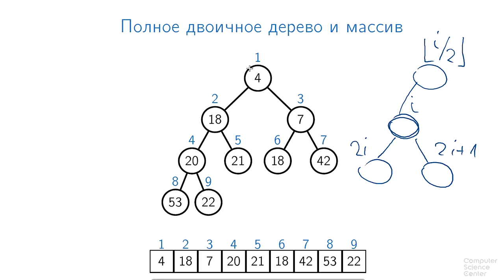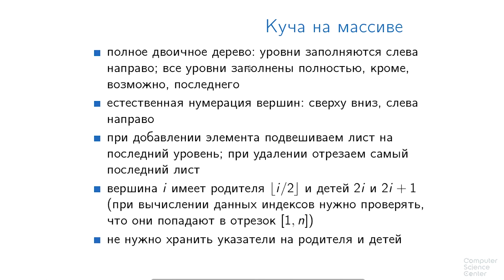Алгоритмы теория и практика Методы - 56 урок. Очереди с приоритетами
Задание для закрепления:

Выберите все верные утверждения из списка:

* Массив A[1..7]=[3, 8, 4, 9, 7, 5, 6]A[1..7]=[3,8,4,9,7,5,6] является мин-кучей.

* Массив A[1..3]=[4, 2, 5]A[1..3]=[4,2,5] является макс-кучей.

* Массив A[1..3]=[10, 14, 11]A[1..3]=[10,14,11] является мин-кучей.

Задание для закрепления:

Тест: dd-ичная куча

В двоичной куче у каждой вершины до двух детей; в dd-ичной — до dd. Отметьте все верные утверждения про dd-ичные кучи (в оценках ниже параметр dd присутствует под O(\cdot), \Omega(\cdot), \Theta(\cdot)O(⋅),Ω(⋅),Θ(⋅), поскольку dd может зависеть от nn).

* Родителем вершины ii является вершина \lceil (i-1)/d \rceil⌈(i−1)/d⌉.

* Детьми вершины ii являются вершины \{(i-1)d+1, \ldots, \min\{n, (i-1)d+d\}\}{(i−1)d+1,…,min{n,(i−1)d+d}}.

* Высота есть \Theta(d\log n)Θ(dlogn).

* Время работы операции {\tt SiftUp}SiftUp есть \Theta(d\log_d n)Θ(dlog d n).

* Родителем вершины ii является вершина \lceil i/d \rceil⌈i/d⌉.

* Детьми вершины ii являются вершины \{id+2, \ldots, \min\{n, id+d+1\}\}{id+2,…,min{n,id+d+1}}.